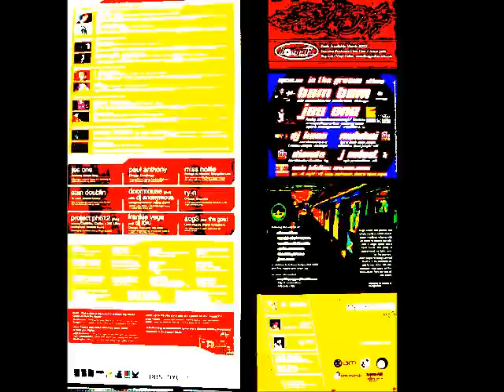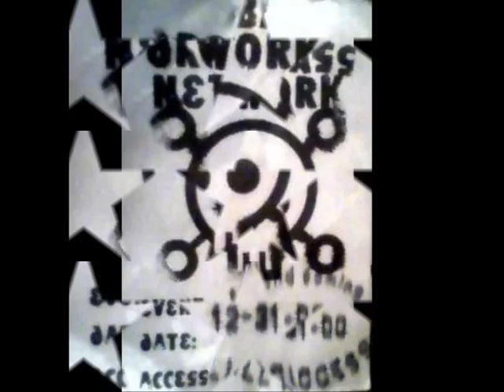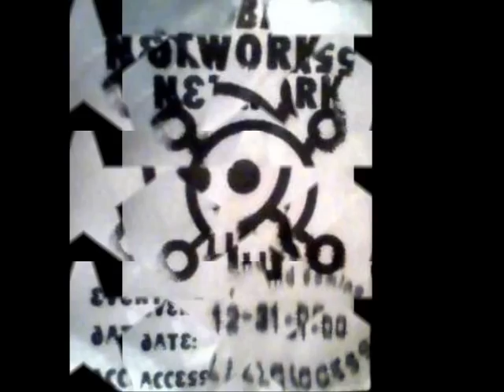DROP BASS NEW YEARS EVE THE SECOND COMING MADISON WIS DEC 31 2000 DJ JES ONE MIDWEST CELEBRATION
NEW YEARS EVE 2000 DROP BASS MADISON WIS DEC 31 2000 DJ JES ONE MIDWEST CELEBRATION 11PM - MIDNIGHT .